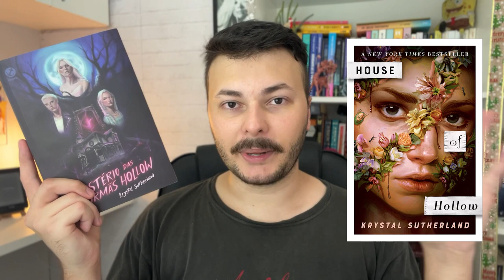AS MELHORES E PIORES LEITURAS DE 2022 | Canal Luckyficious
Neste vídeo eu falo de vários livros incríveis que li em 2022, que foram favoritos, e também trago aqueles que me decepcionaram. Espero que gostem do vídeo!